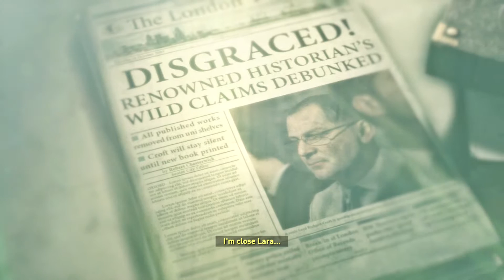Rise of the Tomb Raider - Lets Play - #4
Played on xbox one And recorded on Elgato game Capture

Set one year after Tomb Raider, Lara Croft's experience of the supernatural on Yamatai has been covered up by an organization known as Trinity, a sinister private enterprise pursuing the supernatural. In order to prove she is not insane, Lara becomes obsessed with finding the truth behind myths around the world.[5] As her obsession threatens to consume her, she discovers herself in the same predicament as her father, discredited by the scientific community after an encounter with Trinity of his own, and she inadvertently leads them to Siberia and the ancient city Kitezh—built by Georgy II, the Grand Prince of Vladimir in the 13th century—which Lara believes holds some truth behind immortality.[7] In a race against time, Lara must survive against humans, animals, and the environment in order to find the truth behind the myths and become who she is destined to be.